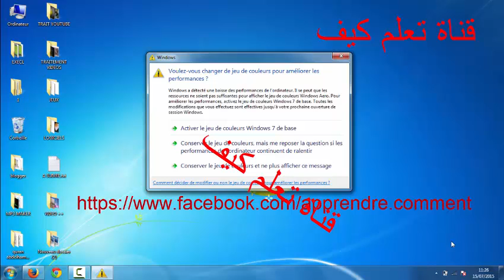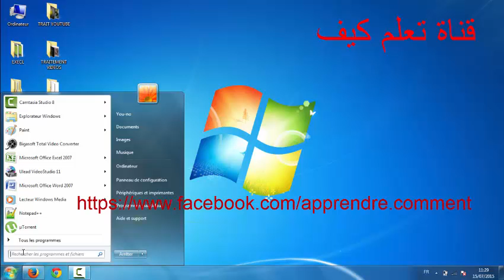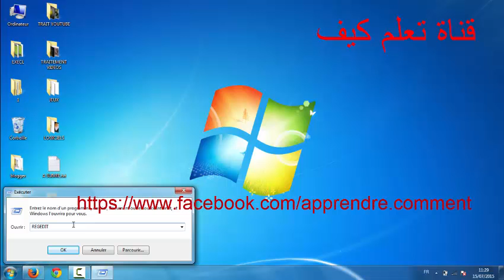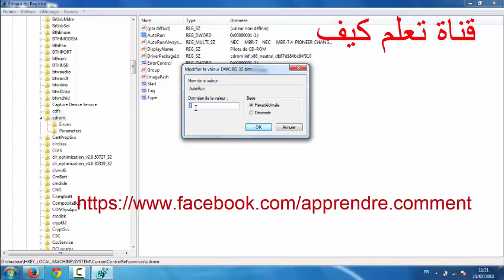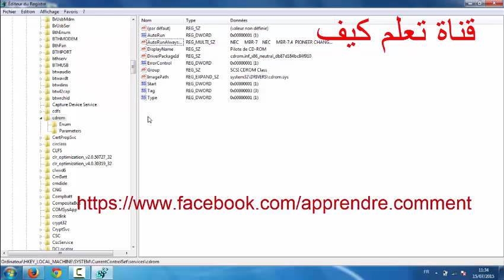التعامل مع قارئ الأقراص في سجل المعلومات للحاسوب CDROM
حل مشكلة قارئ الاقراص,
اصلاح قارئ الاقراص,
قارئ الاقراص